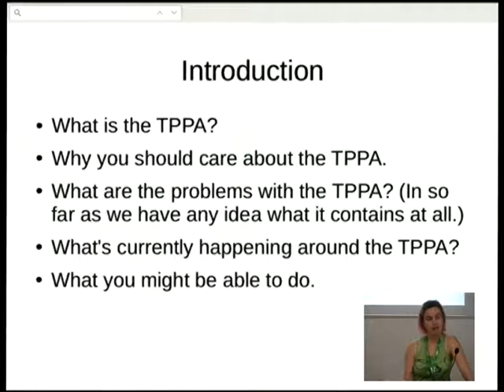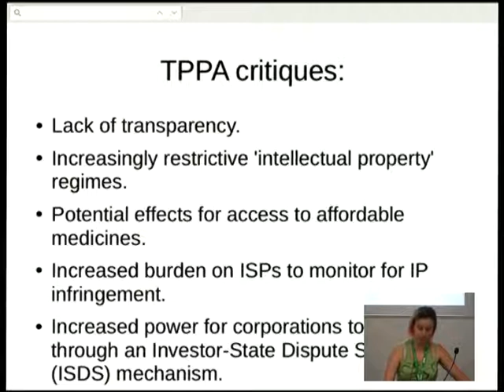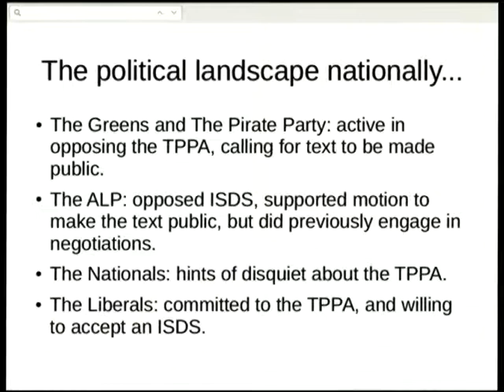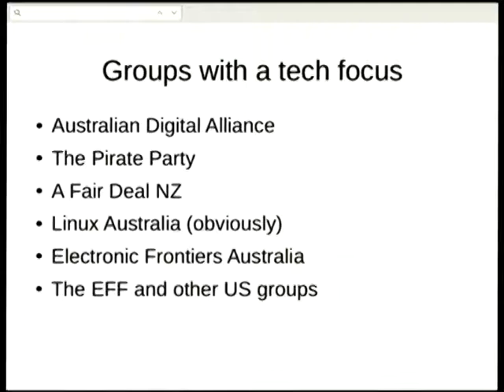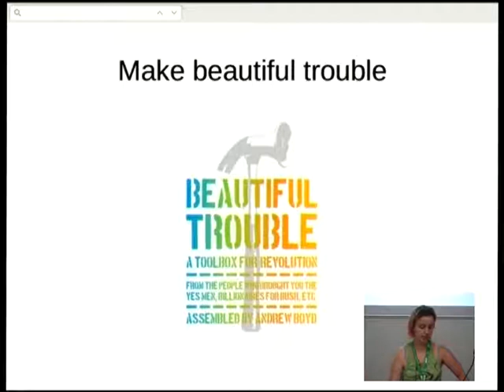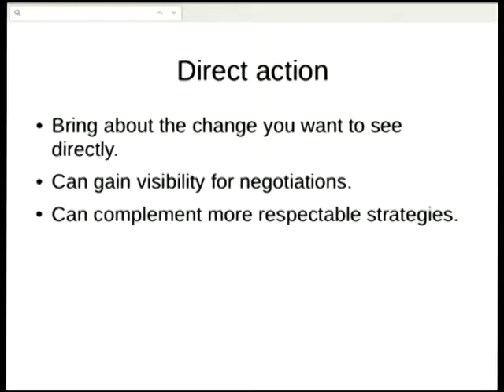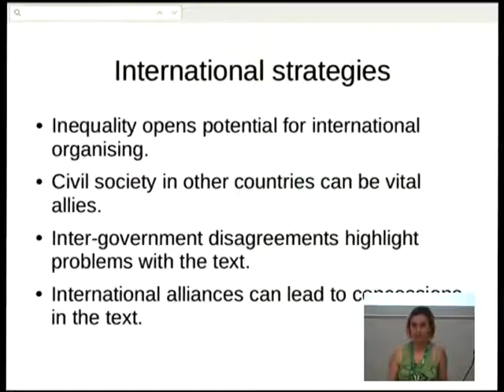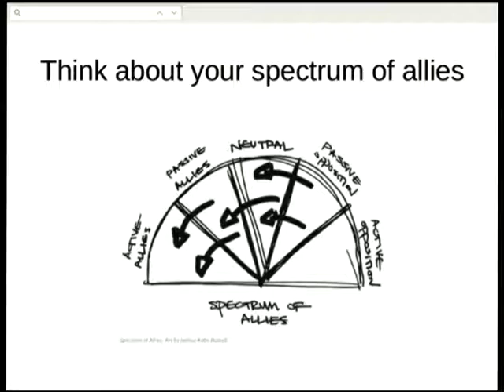Building Effective Alliances around the Trans-Pacific Partnership Agreement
Presenter(s): sky croeser

This presentation suggests a variety of strategies and tactics that the Linux community might adopt when acting on political issues, with the Trans Pacific Partnership Agreement (TPPA) being of particular concern at the moment. The TPPA is a multinational free trade agreement (FTA), and will probably build on and extend the damaging provisions imposed by the 2004 Australia-US FTA. The extent of damage likely to be done by the TPPA is not yet known, as only draft copies have been leaked and the negotiations remain secret.

Currently, free and open source communities often find ways deal with problematic laws, such as the copyright extensions and restrictions on circumventing technological restrictions brought in by the 2004 Australia-US FTA, with clever hacks of the legal system (such as copyleft and creative commons licenses); workarounds which meet the letter of the law (such as providing Linux installations without potentially-illegal codecs); or ignoring laws which seem unlikely to be enforced. However, all of these strategies have problems. Hacks can only go so far; relying on a lack of enforcement is risky; and workarounds make free and open source software less accessible for novice users and others who would prefer software that works out of the box. Part of the work of promoting free and open source software must therefore involve activism that is directly aimed at the TPPA and other FTAs.

Important activism did take place around the 2004 Australia-US FTA, including activism within Linux Australia led by Rusty Russell, Kimberlee Weatherall and others. Much of this took a similar form to activism currently happening around the TPPA: the focus has been on lobbying, letter-writing, and media relations. Coalition-building and other activism around the TPPA, as with the 2004 FTA, has predominantly taken place within tech communities. However, while this work has been valuable, it may be useful to explore other ways to build alliances with other communities and to draw on a broader range of activist tactics. This discussion will draw on some of the lessons learned from relatively successful attempts to oppose FTAs in the past, including protests in the late 1990s around the Multilateral Agreement on Investment and World Trade Organization negotiations, as well more recent FTAs such as those between the US and Malaysia and the Free Trade Area of the Americas proposed by the US. Drawing on this work, I willl suggest tactics for effective action, including use of a spectrum of allies model, organizational models which facilitate tiered levels of participation, and creative use of the Overton window. I will also outline some of the key groups opposing the TPPA outside of the tech community in both Australia and the US.